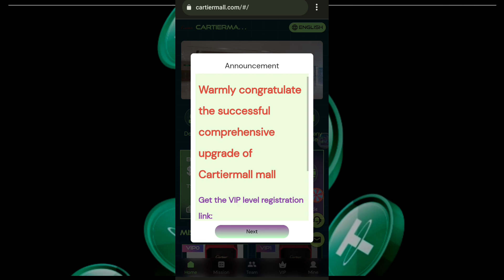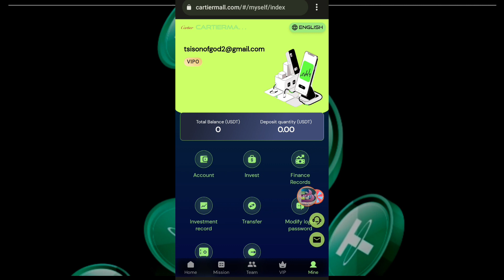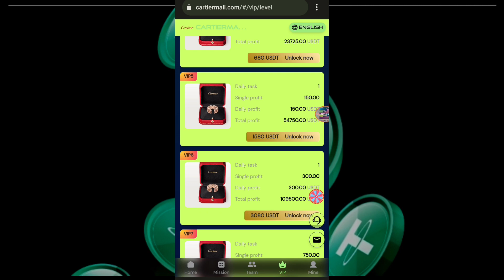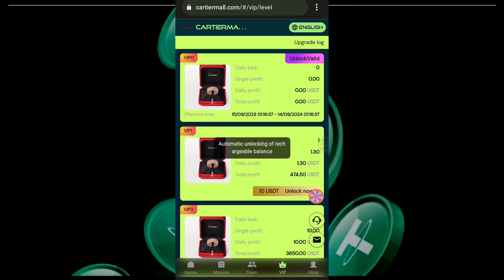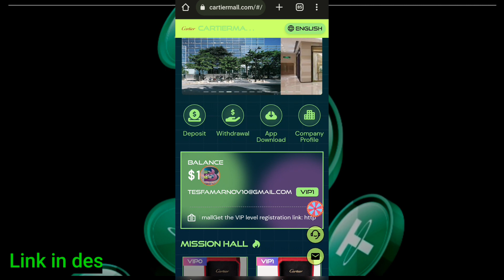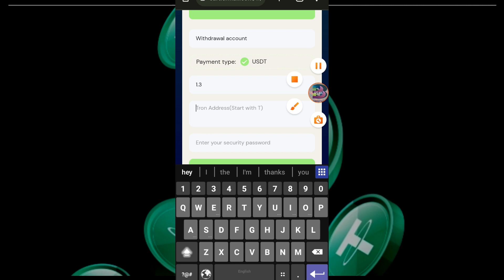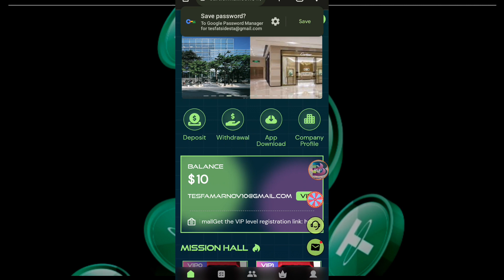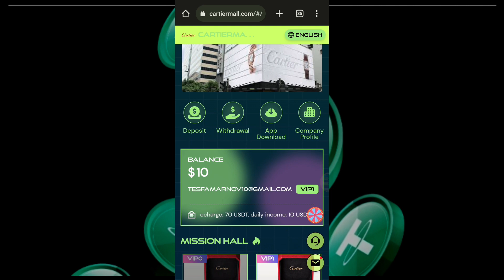EARN $22 USDT Every 1hr. New USDT Website 2023 Revealed with Payment Proof. ያተርፉበታል ይጠሙበት.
with Regards,